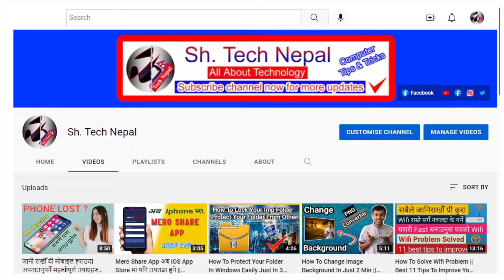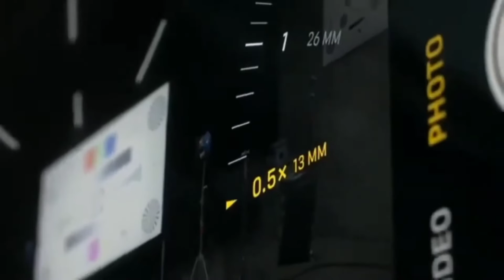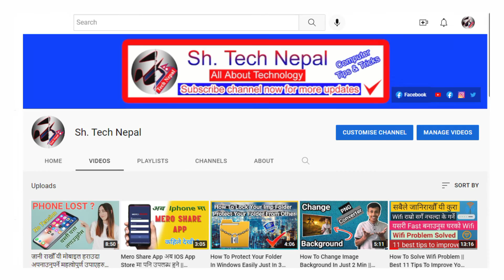IPhone 15 New Features || IPhone 15 मा अहिले सम्मकै उत्कृष्ट Features उपलब्ध हुने।